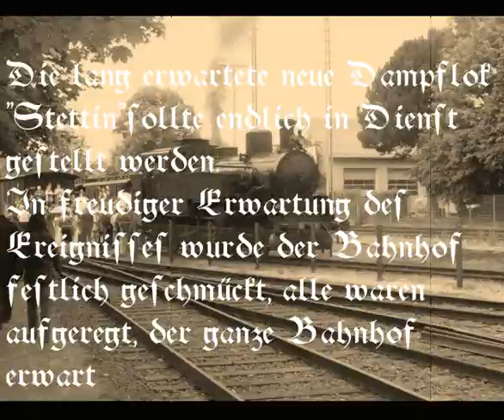Zeitinseln Minden 2012 Taufe der Dampflok Stettin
Hier ist die Zeitinsel Nummer 12,ein wenig auf alt gemacht und mit lustiger Musik unterlegt.